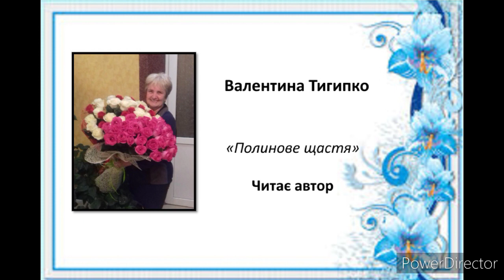"Полинове щастя" Валентина Тигипко, читає автор